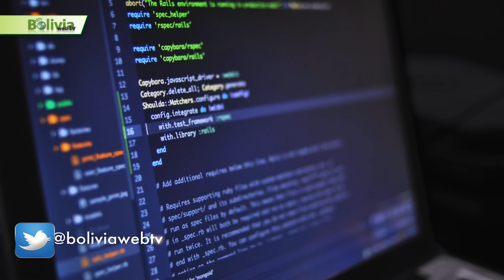Últimas Noticias de Bolivia: Bolivia News, Lunes 3 de Febrero 2020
Últimas Noticias de Bolivia: Bolivia News, Lunes 3 de Febrero 2020@BOLIVIAWebTv
1.- Comenzamos hablando del…. Año educativo inicia con cuatro desafíos y la solicitud de 5.000 ítems en el país….
El Ministerio de Educación informó de que 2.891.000 escolares volverán hoy a los establecimientos educativos en los distintos niveles en el país.  En esta nueva gestión, el sistema educativo tiene cuatro desafíos: el primero es el cambio al sistema de evaluación trimestral.

2.- Continuamos en Bolivia News….. Albarracín cuestiona el fracaso del frente único…..
El miembro del Comité Nacional de Defensa de la Democracia (Conade), Waldo Albarracín, criticó la falta de unidad de los candidatos contrarios al MAS. Sostuvo que esos políticos están en un "concurso de ególatras".
Albarracín dijo que había una leve esperanza del pueblo boliviano en la reunión que se realizó en Santa Cruz, sin embargo, manifestó que en lugar de "humo blanco", del encuentro de políticos salió "hollín".

3.- Seguimos  con Bolivia News…. El TSE renueva el sistema para el conteo rápido y cambia software….
Los defectos en el sistema Simobol llevaron a que los nuevos vocales del Tribunal Supremo Electoral (TSE) renueven la Transmisión de Resultados Electorales Preliminares (TREP). El proceso se encuentra en la última etapa de definición y cuenta con la cooperación económica de la comunidad internacional. El aparato político exigió al ente electoral la renovación del sistema informático para evitar irregularidades en el conteo de votos de las elecciones generales del 3 de mayo.

4.- Continuamos con la información en Bolivia News ….. Alianzas y partidos afinan listas para Legislativo en último día de registro…..
as organizaciones políticas todavía afinan sus listas de candidatos para la Asamblea Legislativa Plurinacional en el último día de registro de postulaciones ante el Tribunal Supremo Electoral (TSE). Además, a partir de hoy se inicia la difusión de propaganda electoral en actos públicos de campaña. Todavía existen alianzas y partidos políticos que no oficializaron su binomio. La tarea es difícil. Todas las alianzas y partidos afinan sus listas de postulantes para el Legislativo. Son pocos los que oficializaron algunos nombres. Comunidad Ciudadana (CC), que postula a Carlos Mesa y Gustavo Pedraza, mantendrá la base de su plancha, por lo menos las primeras senaturías. Mientras, el Movimiento Al Socialismo (MAS) alista para hoy una concentración para inscribir su binomio y ayer todavía realizaba reuniones para definir candidatos a la Asamblea.

5.- Seguimos informando en Bolivia News en el ámbito local … Expertos plantean vías temáticas para dar más vida al casco viejo…...
“El centro de la ciudad se nos muere”, es una alerta que, sin ponerse de acuerdo, repiten profesionales y pobladores de esta tierra. Basta un pequeño recorrido diurno por el casco viejo para ver casonas cayéndose a pedazos, aceras desniveladas, telarañas de cables y fachadas de inmuebles descuidados; y por las noches, calles oscuras e inseguras y boliches que no siempre respetan los horario de funcionamiento.

6.- Y es tiempo de deportes con  Bolivia Sport por BOLIVIANEWS.
Comenzamos hablando de nuestro futbol porque este fin de semana se jugaron importantes compromisos en el Tahuichi Oriente Petrolero le gano a Aurora 2 a 1 … Otro que también gano fue el benjamín de la liga Municipal Vinto le gano a Guabirá 2 a 0 en Cochabamba ….Lo mismo hizo Wilstermann le gano de local a Blooming 3 a 0 … Y en Potosí Real Potosí le gano 2 a 1 a Real Santa Cruz y para terminar Bolívar goleo de local a Nacional Potosí 4 a 0  .…. Amigos Hasta aquí lo mas destacado del deporte nacional por Bolivia Sport a través de Bolivia Web Tv.